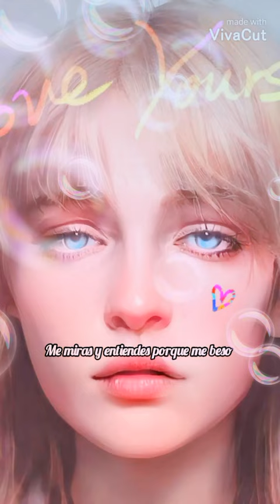nkbjbjjjkl que lindo es mi hijo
zhfdyfnhxhgxyigxiyxfgjlxgjxjt,hlgugl
bjk jctjfcyiciyctuyxjggjfuxyfzhffyxjghfcjcffffgdg te f dividir r